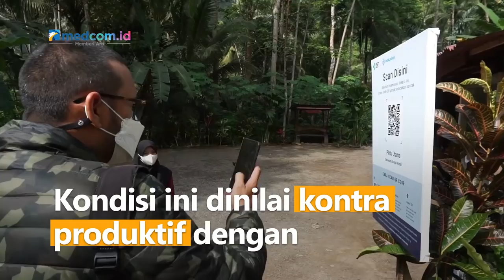Klitih Dikhawatirkan Mencoreng Citra Pariwisata Yogyakarta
Dinas Pariwisata DI Yogyakarta menyayangkan aksi kejahatan jalanan atau klitih yang kembali terjadi. Kejahatan jalanan dikhawatirkan mencoreng citra pariwisata Yogyakarta. Kondisi ini dinilai kontra produktif dengan apa yang dilakukan sektor pariwisata di mana harus mengedepankan hospitality, keramahan, keamanan, dan kenyamanan.